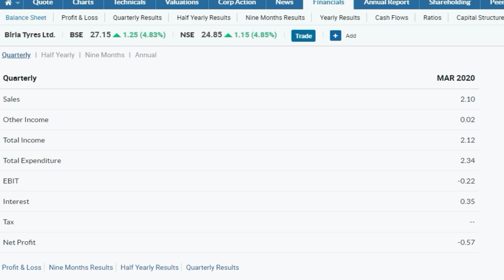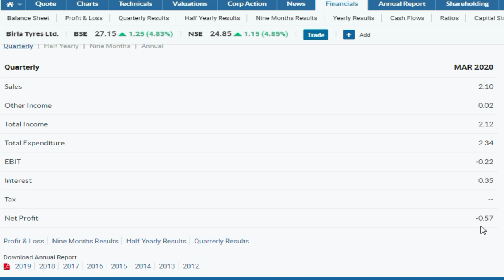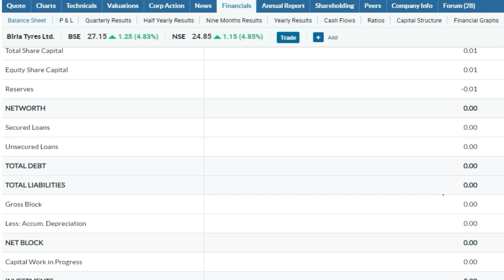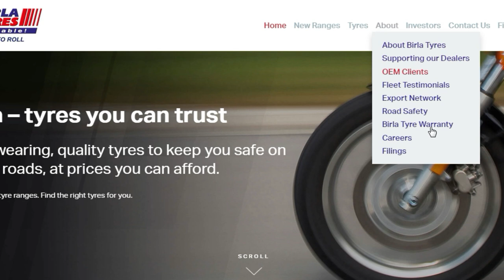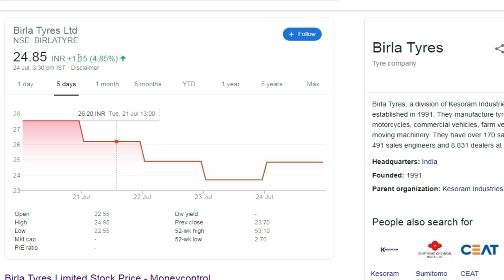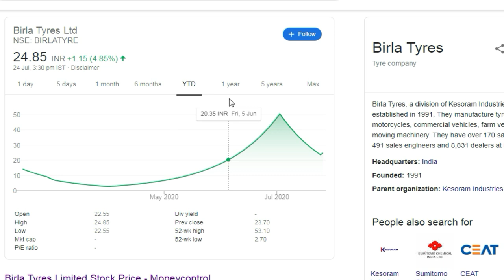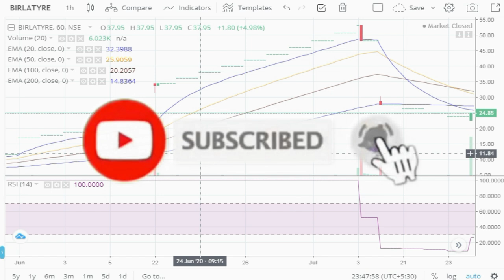Birla Tyre Share Price | Birla Tyres Share Price Target | Birla Tyres Share News | Success Place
1. You will be added in Positional Trading SUPPORT Group on What'sapp by Angel Broking .